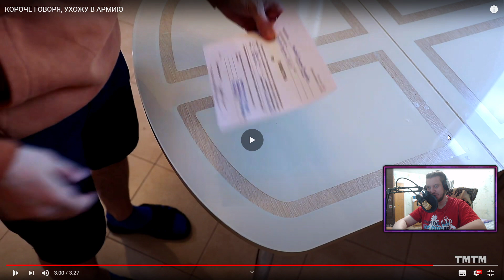РЕАКЦИЯ НА ТИМ ТИМ | КОРОЧЕ ГОВОРЯ, УХОЖУ В АРМИЮ